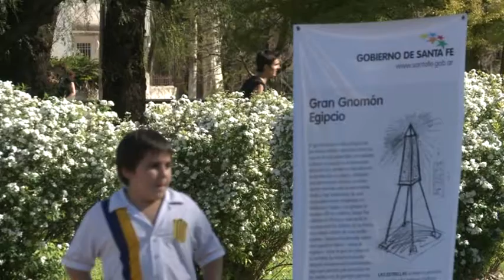Mirador de las Estrellas Rosario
Inauguración en Rosario del Observatorio Astronómico "Mirador de las Estrellas", en el Parque Urquiza, ubicado en Chacabuco y Montevideo, de esa ciudad.
El parque es una herramienta que pone a disposición de la comunidad elementos para desarrollar una actitud de indagación y curiosidad hacia el mundo científico y tecnológico; propician el conocimiento de la astronomía fundamental a través de sus aspectos observacionales básicos, ya que reproducen algunos de los principales instrumentos utilizados en el desarrollo de la astronomía con fines didácticos (disciplinares y de otras áreas, como historia, matemática, física y tecnología, por ejemplo).
EL PARQUE

Consta de un cantero en el que se emplazan los diferentes instrumentos:

El Pedestal de Ptolomeo, fue usado para determinar la altura del sol al mediodía. Fue descrito en el Siglo II por el greco/egipcio Claudio Ptolomeo (100--170) y formó parte de la dotación de artefactos de los observatorios antiguos.

Un Reloj de Sol, usado en diversas culturas, nuestra hora actual se rige por una escala que, si bien tuvo origen en las horas solares, hoy está mejorada por la inclusión una serie de correcciones vinculadas con las irregularidades del movimiento aparente del sol.

Un Gnomon Egipcio que permite fijar el instante del mediodía, trazar la línea meridiana, determinar la dirección de los puntos cardinales, medir el día solar, determinar el cenit, determinar las fechas de solsticios y equinoccios.

El Gran Cuadrante de Augusburg, una réplica del original usado hace más de 400 años por el dinamarqués Tycho Brahe (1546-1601), que fue el más importante de los observadores astronómicos de la época pretelescópica.

Esfera Armilar de Rosario: formada por varios anillos que sirven para determinar la posición de los astros en el espacio (en particular, el sol, la luna y los planetas) y, además, estudiar su movimiento aparente.

A estos instrumentos se les suma una Rosa de los Vientos y Flecha de la Latitud en el centro del camino que en sus orígenes se usaban para determinar la dirección de los principales vientos de una región.